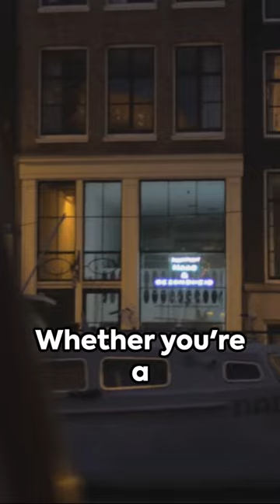Amsterdam, Netherlands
With its historic canals, art museums (including the Van Gogh Museum and Rijksmuseum), and vibrant culture, Amsterdam is a favorite in Europe.